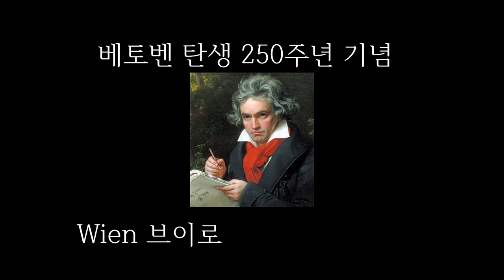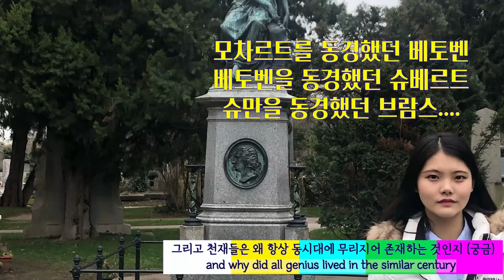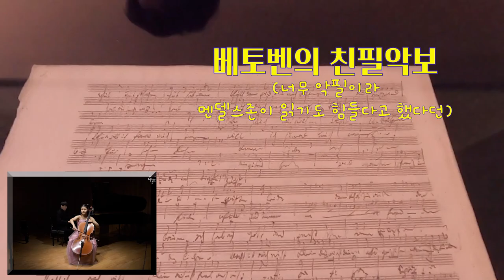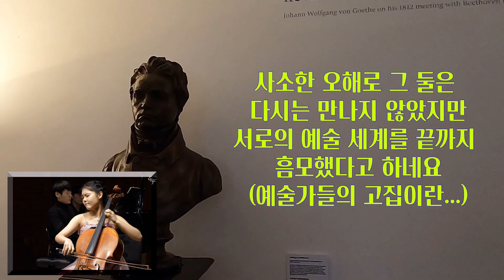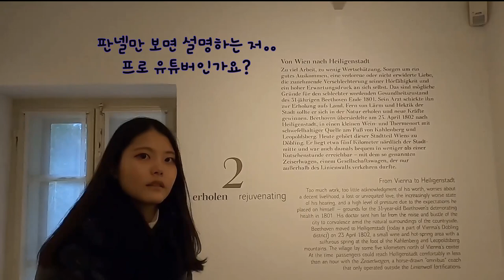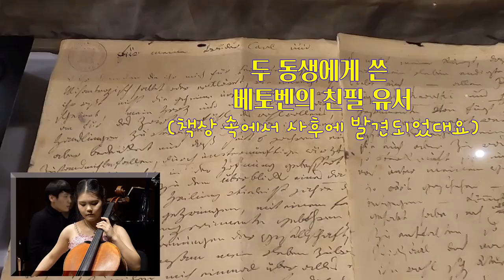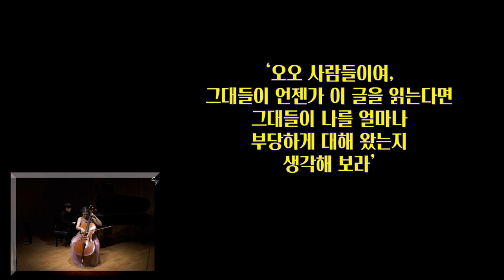베토벤 탄생 250주년 기념 브이로그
제가 너무 오래 기다리게 해서… 미안해요😭

올해는 베토벤 탄생 250주년이 되는 해라고 합니다!
전세계의 사람들이 다들 각자의 방법으로 베토벤을 기억하는 것 같아 저도 영상을 만들어 보았어요.

올해 초 유럽에 방문하였을 때 베토벤의 생가와 기념관 등을 다녀올 기회가 있었는데, 그 때 찍어둔 영상에
작년 봄 네이버tv로 생중계 되었던 제 베토벤 첼로 소나타 4번 실황 연주를 배경음악으로 사용하였습니다!

여러모로 완벽하지는 못하지만, 저한테도 큰 의미가 있는 영상이 될 것 같아요.